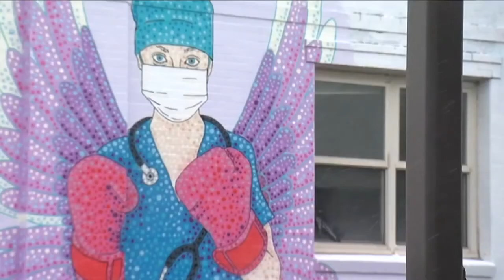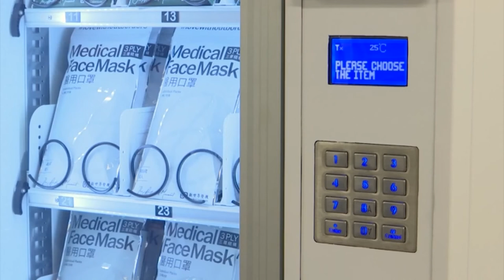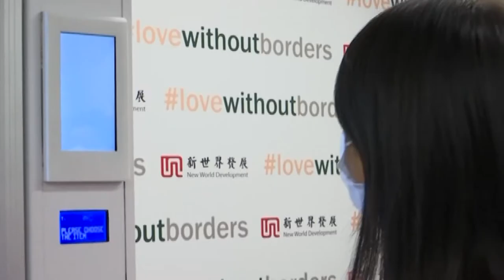ព្រឹទ្ធាចារ្យ សាស្ត្រាចារ្យ អ្នកគ្រូ និង អតីត សិល្បការិនី ចំនួន៦រូបដែលបានទទួលមរណភាព